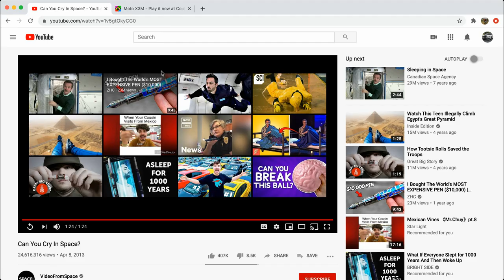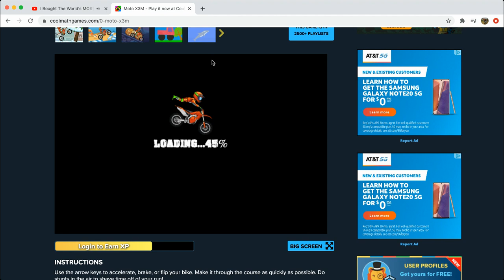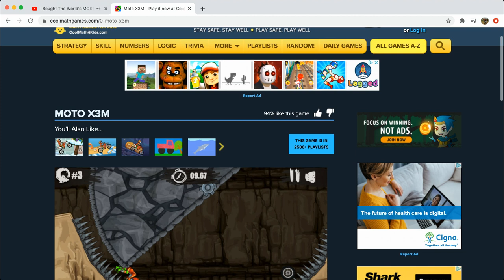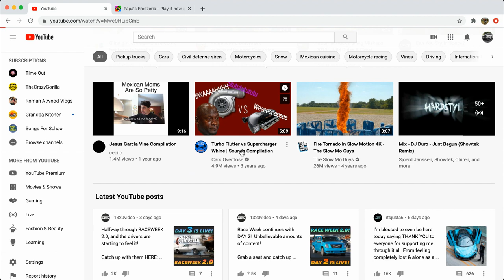dirt bike i got in a reck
nvrnvrejvnreovnr3oiivnr3ip